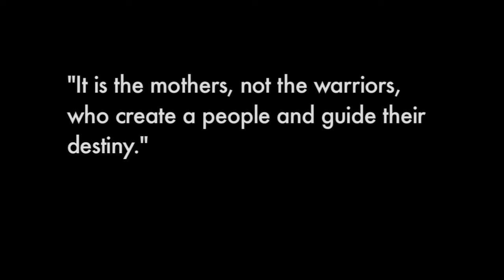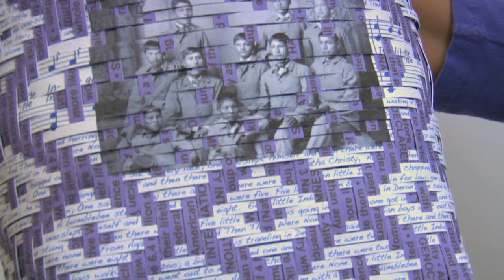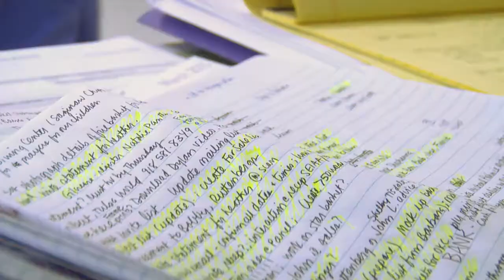Shan Goshorn: Reclaiming Our Power (and More) (2019)